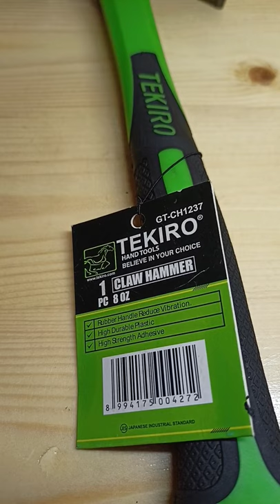Palu kambing Claw Hammer 8oz Tekiro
Cek TEKIRO PALU KAMBING 8 0Z TEKIRO claw hammer 8 oz / palu kambing 8oz Tekiro / bukaan paku dengan harga Rp61.000. Dapatkan di Shopee sekarang!

Cek PALU KONDE 24 OZ TEKIRO BALL PEIN BALLPEIN HAMMER 24OZ / KAMBING CLAW 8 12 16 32 dengan harga Rp97.200. Dapatkan di Shopee sekarang!

Cek TEKIRO PALU KAMBING 12 OZ MARTIL GAGANG FIBER CUNGKIL PAKU 12OZ CH1238 dengan harga Rp76.000. Dapatkan di Shopee sekarang!

Cek PALU KAMBING GAGANG FIBER MERK TEKIRO 8OZ/PALU KAMBING/PALU PACUL/PALU KETOK/PALU GETOK/MARTIL/CUNGKIL/PERKAKAS TUKANG dengan harga Rp68.000. Dapatkan di Shopee sekarang!